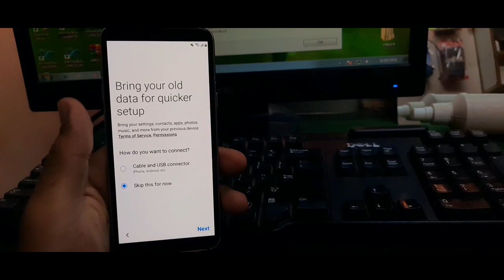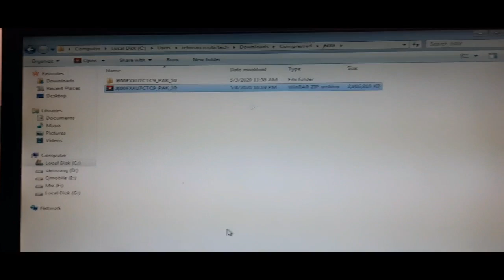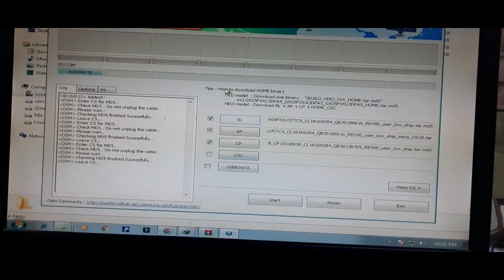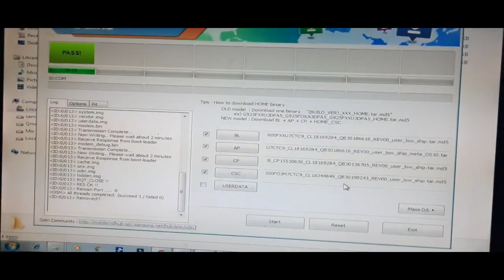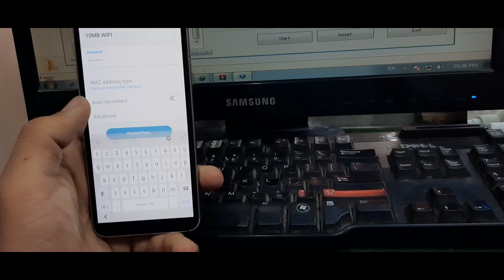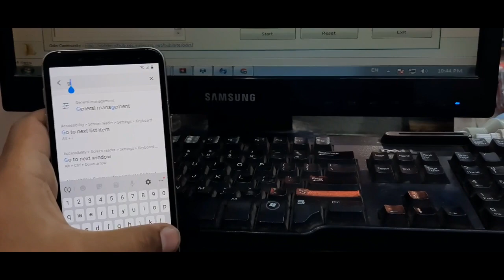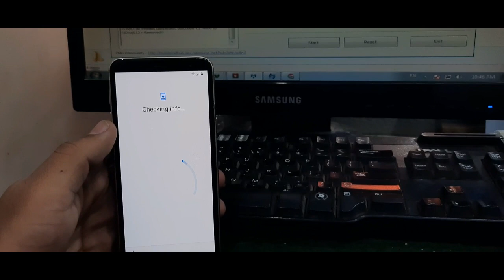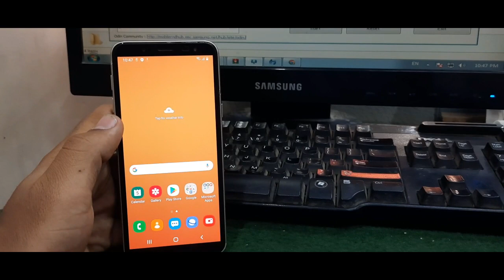SAMSUNG Galaxy J6 {SM-J600F} U7 FRP Bypass Android 9/10 - NO SIM PIN - NO Bluetooth No Screenshot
It presented by Rehman mobi tech